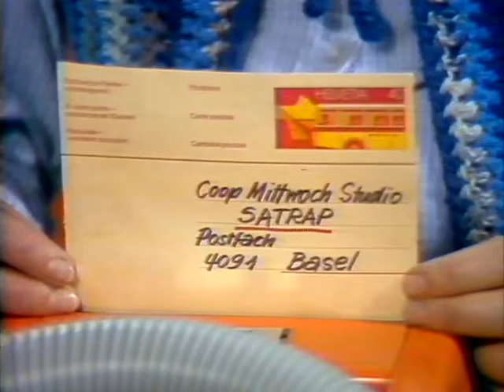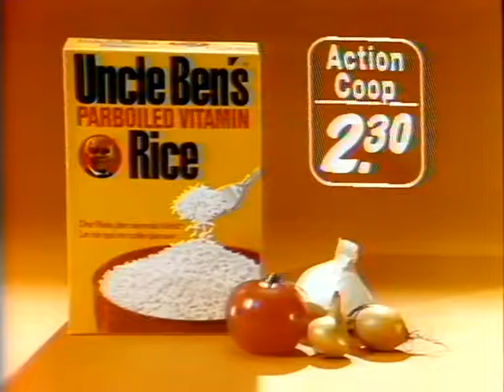Coop Mittwochstudio, Folge 32 vom 12. April 1978